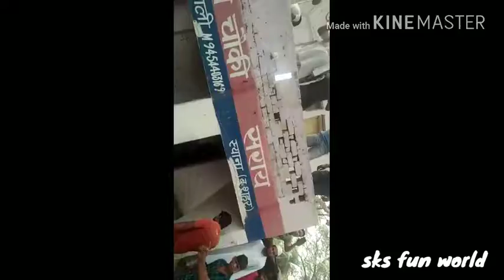Public ne ki police station Mai thodfodh